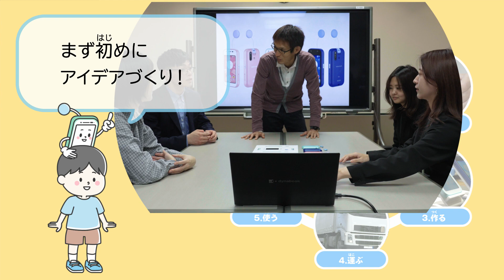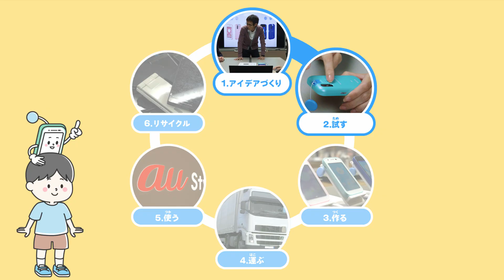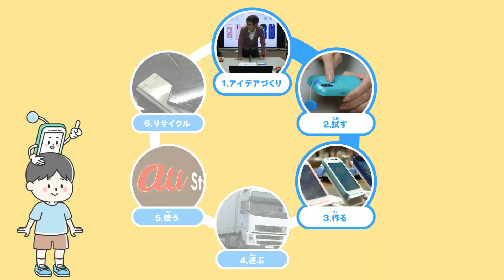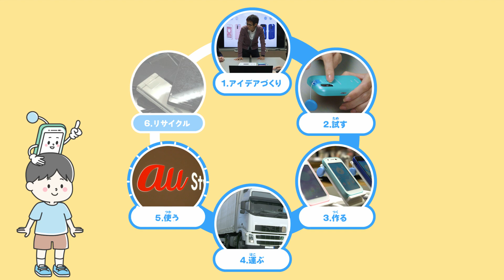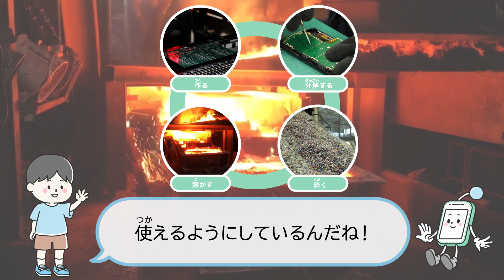mamorino6 | SDGs「一緒に学ぼう！スマホの世界」（au公式）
スマホはどのようにしてつくられ、つくられたあとはどうなるのか。スマホ君と一緒に楽しく学ぼう♪